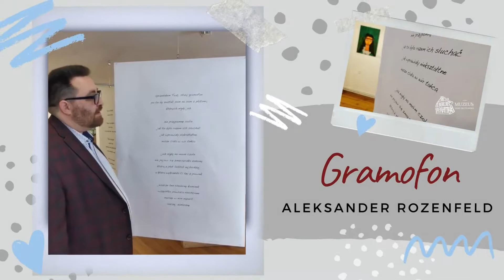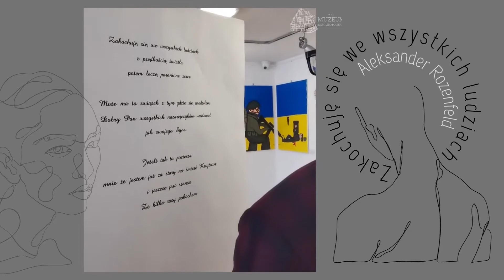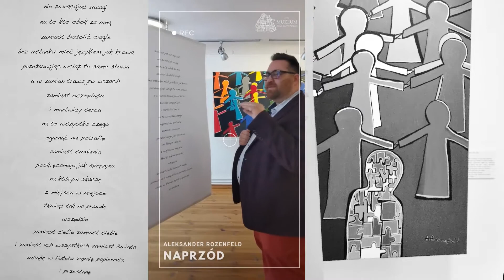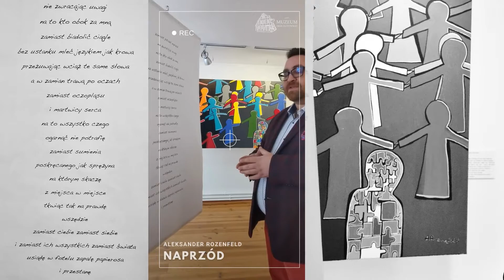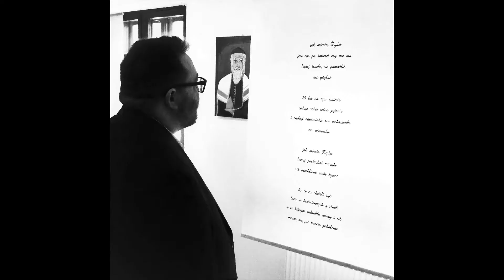Aleksander Rozenfeld wiersze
Aleksander Rozenfeld czyta wiersze... własne!

„Jestem ze Złotowa i dobrze mi z tym”
Wystawę obrazów w Muzeum Ziemi Złotowskiej  Aleksander Shaul Rozenfeld wzbogacił o ekspozycję wierszy, które odczytał w czasie jej trwania.

Dobrze jest mieć swoje miejsce w wielkim świecie. Można krążyć, błądzić i nigdy nie znaleźć. Aleksander Shaul Rozenfeld znalazł, Złotów.
Na wystawie zobaczyć można obrazy jego autorstwa związane z wędrówką i poszukiwaniami swojego miejsca w świecie. Podróżując do Izraela, Aleksander myślał, że wraca do domu, że tam zostanie zrozumiany lepiej, że tam odnajdzie swój spokojny, bezpieczny kąt.

Jak bardzo był w błędzie, zrozumieć można za sprawą obrazu pt.: „Bezdomny” i „Liban 2006”. Szukał w Izraelu miłości, ale trafiał jedynie na rosyjskie Żydówki, które nie znały języka hebrajskiego, on nie znał rosyjskiego, ten okres przedstawia obraz „Dama z królikiem”. Czas w Izraelu był wielką nauką, ale i nie lada wyzwaniem. Aleksander czuł się niczym na tratwie, tak powstał obraz „Tratwa”.

Po powrocie do Polski zamieszkał na rok w Złotowie. Odkrył, że jego najbliżsi, przyjaciele czekali na niego z utęsknieniem. Opowiadając o swoich przeżyciach i traumach najbliższym, spotkał się ze zrozumieniem i miłością. Razem z przyjaciółmi wracał często do lat dzieciństwa, wspominając zabawy i wspólne wyjazdy pod namiot. Tu pojawia się obraz „Calineczka”. Portret rabina Akiby Ben Aisch to z kolei pomysł na uwiecznienie legendarnego mieszkańca Złotowa, któremu udało się ocalić miasto od pożaru.

Doświadczenia życiowe wyniesione z dotąd przebytej drogi, pchnęły artystę do namalowania jeszcze jednego ważnego obrazu pt.: „Nigdy nie pozostajesz sam człowieku!”, który zostanie pokazany po raz pierwszy w ramach wystawy w Muzeum.

Muzeum Ziemi Złotowskiej